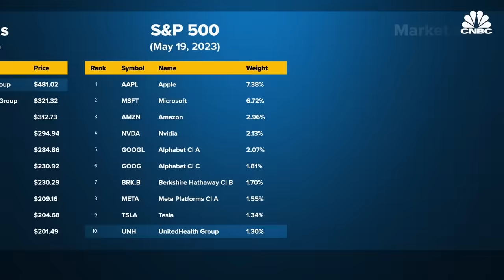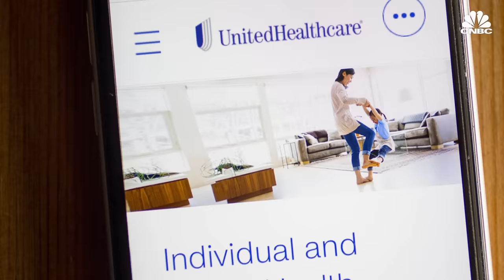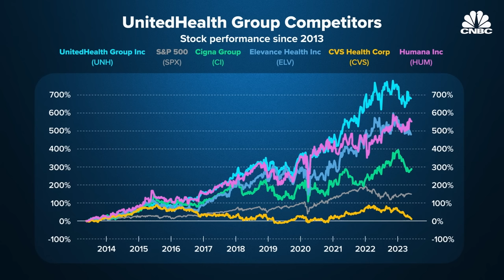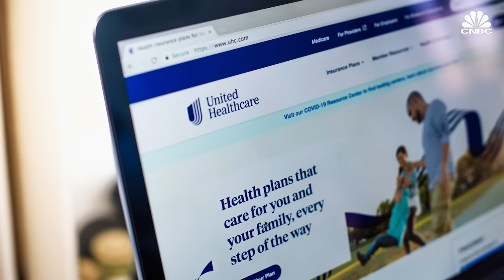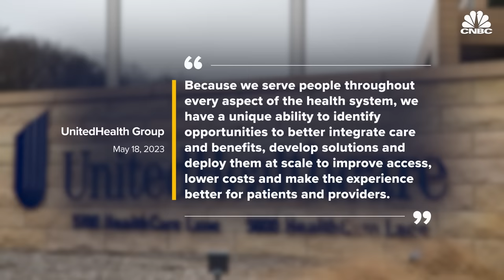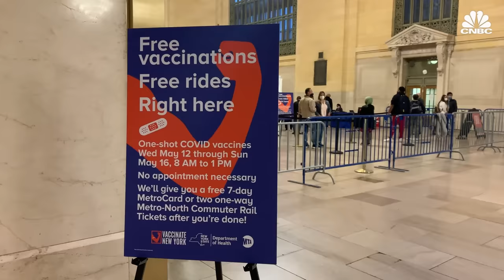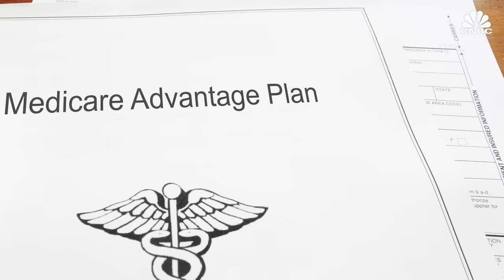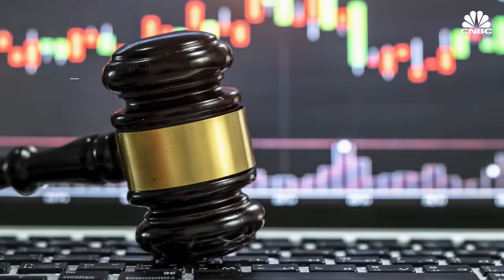How UnitedHealth Grew Larger Than The Biggest U.S. Bank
UnitedHealth Group is the biggest health-care conglomerate in the U.S. based on market cap and revenue. It’s even bigger than JPMorgan Chase, the nation’s largest bank. Annual revenue has nearly doubled over the past decade when adjusted for inflation, from $144 billion in 2012 to $250 billion in 2022. The company’s growth was fueled by an acquisition strategy that has been largely free of regulatory scrutiny.

And it is a Wall Street darling, with experts optimistic about the company’s future: 22 of 25 analysts currently label it a buy.

“If I had to pick one stock, only one stock to buy, I’d buy United[Health],” said Ana Gupte, principal at AG Health Advisors.

UnitedHealth “has had superior stock performance over everybody else for two reasons,” said Lance Wilkes, managing director and senior research analyst at Bernstein Research. “One would be strategic vision and the other is strategic capital management.”

UnitedHealth has increased its annual revenue since 2012 by more than $100 billion, when adjusted for inflation. It achieved this by engaging in a unique acquisition strategy. It started with smaller deals that have grown while many of UnitedHealth’s competitors such as Aetna and Humana or Anthem and Cigna tried to broker much larger ones, only to be stopped by regulators.

Conversely, UnitedHealth leaned into a vertical-integration strategy, buying up smaller companies and building them into its growing health-care business.

UnitedHealth’s size makes it “relatively immune to economic cycles” due to the company’s wide diversity, Gupte said. “It makes it very attractive from an economic cycle and a macro environment perspective.”

Until recently, its acquisition strategy allowed it to grow without catching too much scrutiny from regulators. But in January 2021, UnitedHealth and Change Healthcare announced a nearly $8 billion all-cash deal that was challenged by the Department of Justice due to antitrust concerns.

Health-care companies “are becoming more and more [like] utilities,” Wilkes said. “Consequently, I think they’re going to have very large market shares because ... you wouldn’t want redundant services through the system.”

“I think at this point you we would consider UnitedHealth Group just kind of like ... core health infrastructure at this point in America,” said Matt Stoller, director of research at the American Economic Liberties Project and author of ″Goliath: The Hundred Year War Between Monopoly Power and Democracy.” “It’s too big to manage.”

“UnitedHealth Group is committed to improving the health system for everyone, advancing evidence-based practice and aligning incentives across the system to ensure people get the right care at the right time in the right place,” UnitedHealth Group told CNBC.

“Because we serve people throughout every aspect of the health system, we have a unique ability to identify opportunities to better integrate care and benefits, develop solutions and deploy them at scale to improve access, lower costs and make the experience better for patients and providers,” it said.

Watch the video above to learn how UnitedHealth Group grew so big and what that means for the U.S. health-care system.

Chapters:
0:00 Introduction
1:45 Growth strategy
4:57 Antitrust concerns
8:28 Becoming a utility?

Produced and Shot by: Charlotte Morabito
Additional Reporting by: Bertha Coombs
Additional Camera by: Mark Licea
Edited by: Nora Rappaport
Graphics by: Jason Reginato, Christina Locopo
Supervising Producer: Lindsey Jacobson
Additional Footage: Getty Images